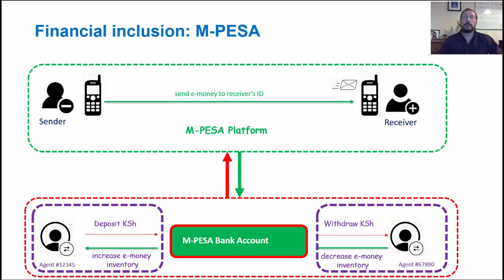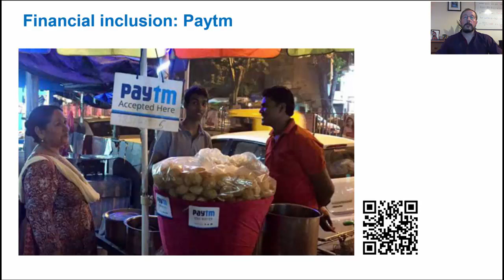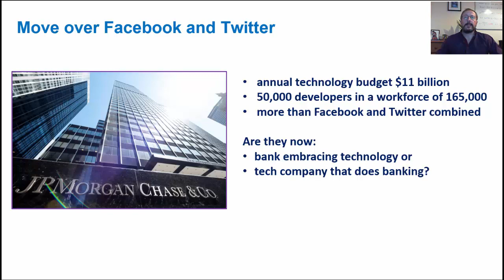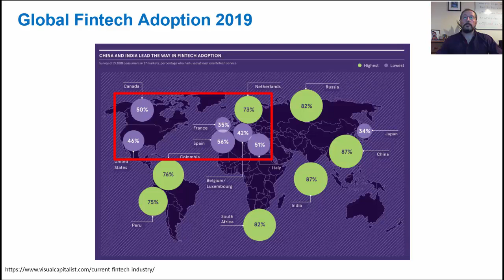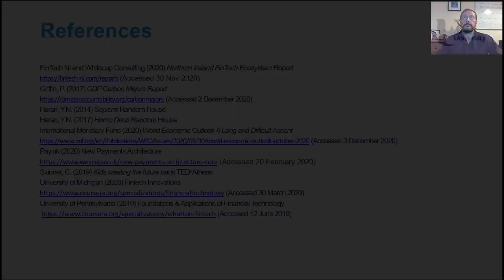The Future is Fintech | Episode 13: Around the World with FinTech